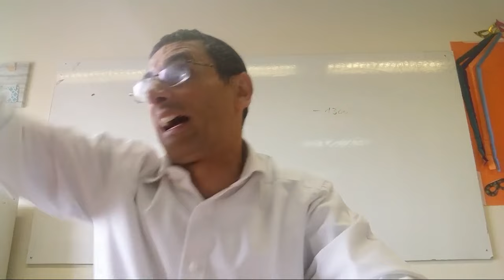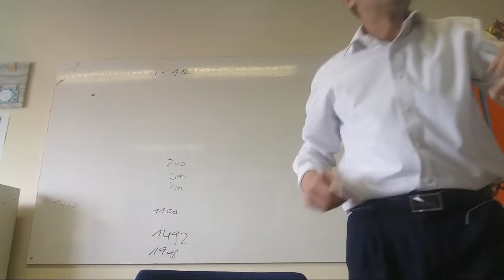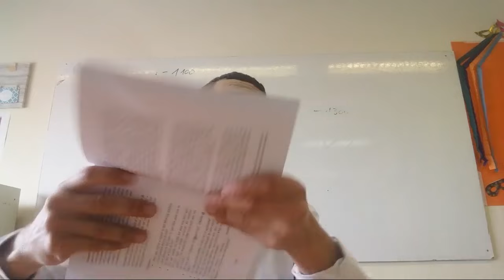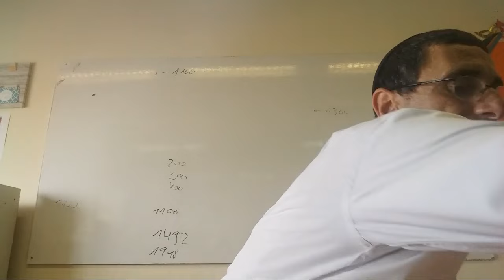Parashat Teruma El Secreto Del Mizveaj El Altar Rab natan menashe